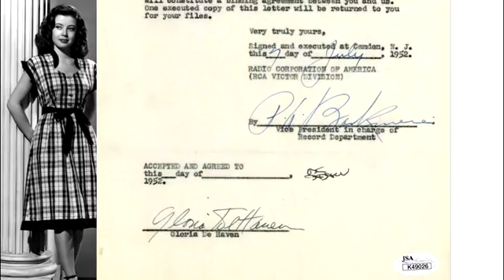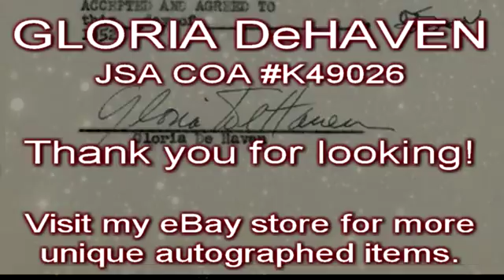GLORIA DeHAVEN Hand Signed Contract - JSA COA - UACC RD#289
A three page 8.5 x 11 inch Radio Corporation of America, RCA Victor Division contract between Gloria DeHaven and RCA for a period of one year commencing January 2, 1952, boldly hand signed by Gloria DeHaven and the RCA Vice President in charge of Record Department on page three. In fine condition with punch holes to the top and some tearing to the light weight onion skin paper around the staples on page three. JSA sticker K49026 is attached to the signed page, the corresponding COA card is included.